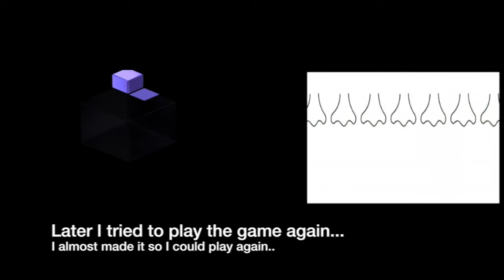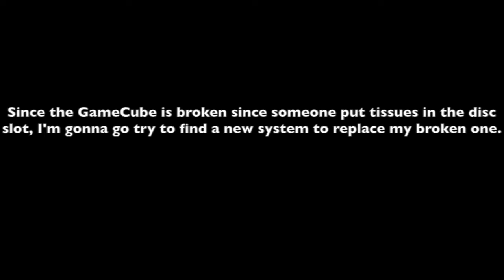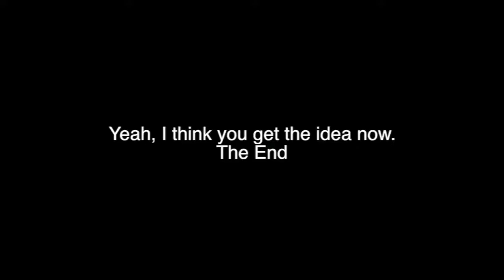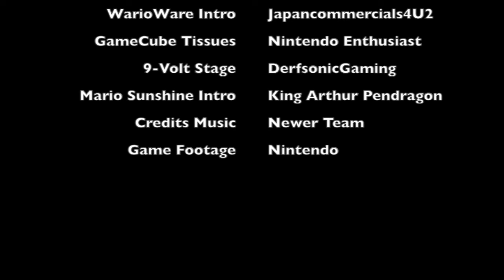The Mystery of the Nintendo GameCube